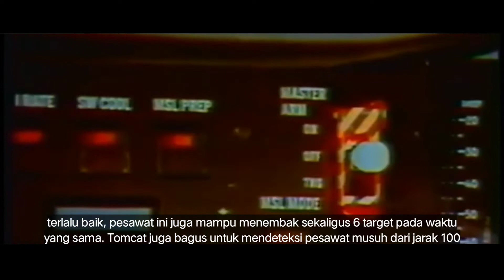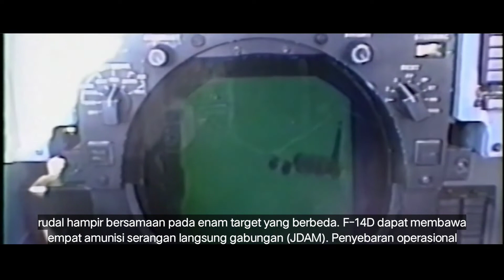Grumman F-14 Tomcat Musuh Terberat MiG Yang Tak Tergantikan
Grumman F-14 Tomcat adalah sebuah pesawat tempur supersonik sayap tinggi (high wing) ayun, yang bermesin dan berkursi ganda. F-14 merupakan pesawat tempur superioritas udara utama Angkatan Laut Amerika Serikat  dari tahun 1972 sampai tahun 2006. Pesawat ini juga memiliki kemampuan serang darat setelah dilengkapi sistem LANTIRN.[2] Pesawat ini mulai dikembangkan setelah kegagalan proyek F-111B, dan merupakan pesawat tempur generasi ke-4 pertama Amerika Serikat, yang dirancang dengan didasari pengalaman bertempur dengan pesawat-pesawat MiG buatan Soviet pada Perang Vietnam.